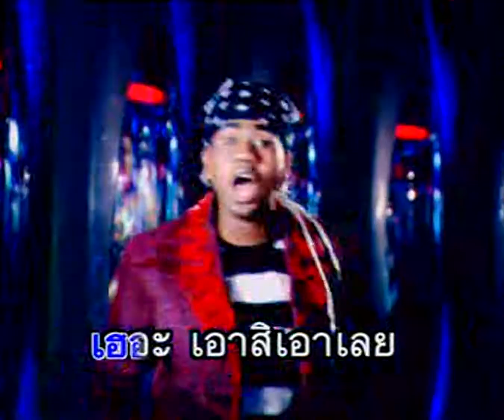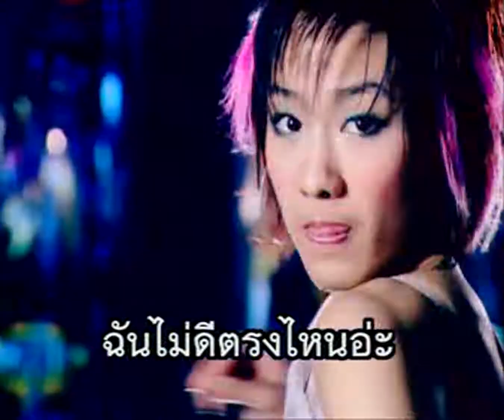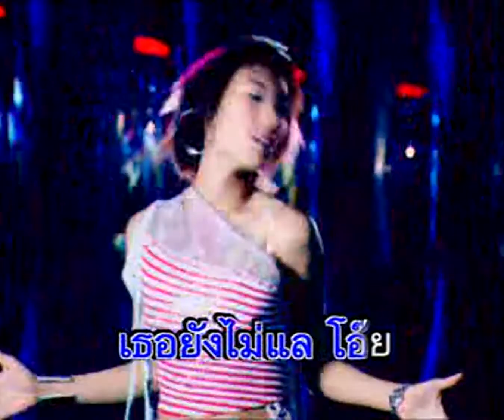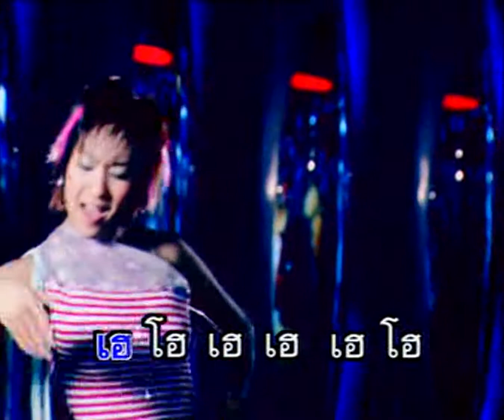ไม่เกี่ยวกะติ๊ก - Bazoo (บาซู)